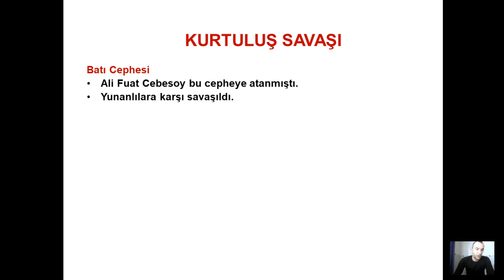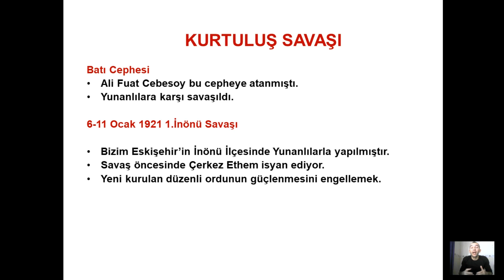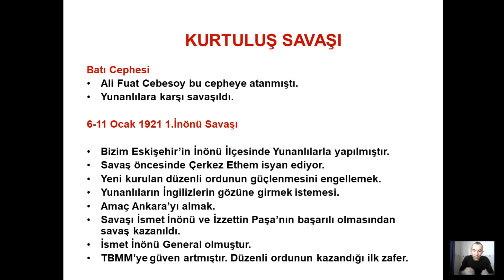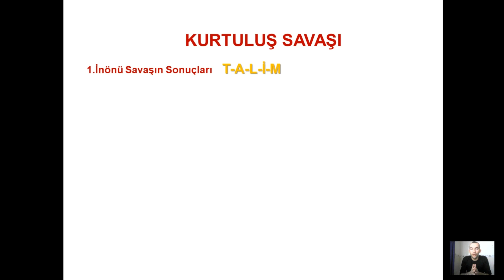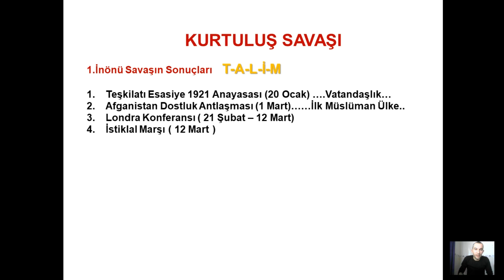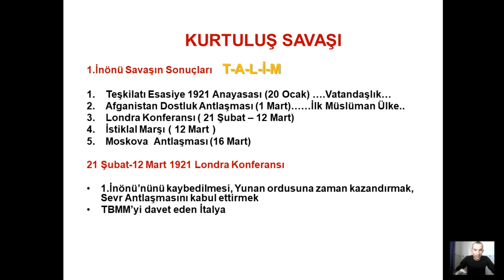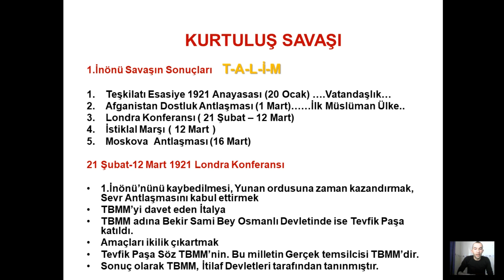Tarih KPSS2021 AYT2021 TYT2021 Kurtuluş Savaşı 13.Bölüm 2.Video-Gökhan Genç